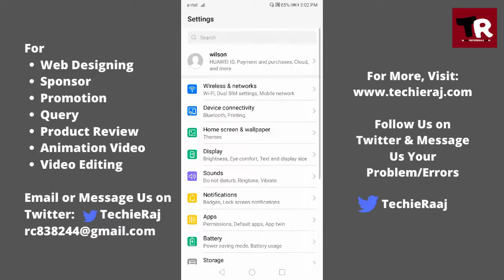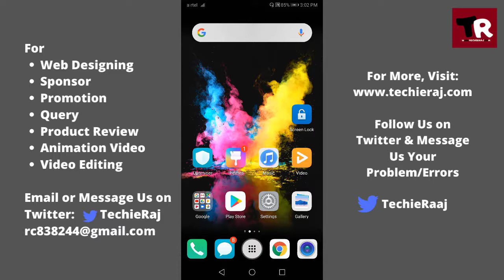Honor 7X Vibrate On Touch Enable & Disable Setting